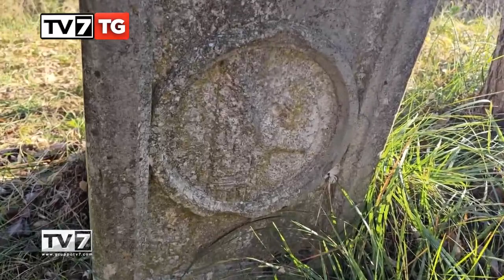BASSE DI CARTIGLIANO, UN PATRIMONIO DA PRESERVARE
Spesso in Veneto la natura può sorprenderci proprio dietro l'angolo delle nostre case. Succede sicuramente a Cartigliano, nel vicentino, nell'area Basse del Brenta. Ci troviamo nel corso del Medio Brenta, dove il grande fiume incontra la pianura veneta. Un territorio che negli anni ha subito un deciso impoverimento del patrimonio naturale, sacrificato in favore di nuovi quartieri e soprattutto aziende impattanti. Di fronte all'aggravarsi dei problemi ambientali in questo territorio, la Commissione Europea e la Regione Veneto hanno dato vita al Parco Fiume Brenta, un progetto di valorizzazione ambientale che coinvolge comuni e cittadini.
Qui alle Basse di Cartigliano si è intervenuto per eliminare le aree inquinate, rimodellare le sponde dei laghi presenti, piantare nuovi alberi, togliere rovi infestanti.

Passeggiare nelle Basse del Brenta a Cartigliano significare entrare in contatto profondo con la natura ma anche attraversare la storia, grazie ai segni degli interventi che nel corso delle epoche hanno messo in sicurezza o valorizzato questo territorio, che è anche una rilevante fonte di acqua potabile la regione, un bene sempre più prezioso.
Ecco il Veneto da salvaguardare, un bene comune da conoscere, far conoscere e rispettare.